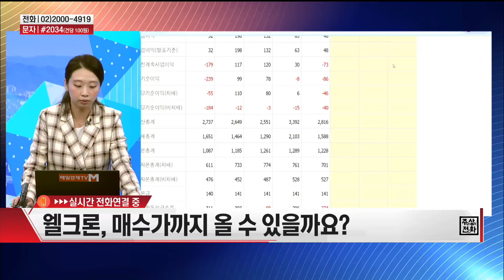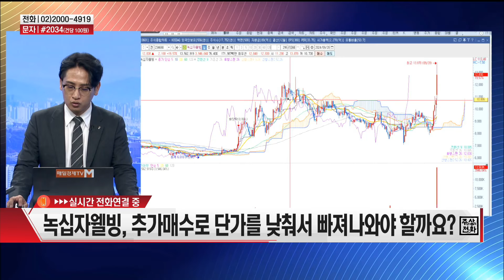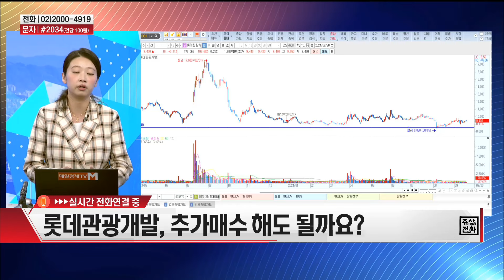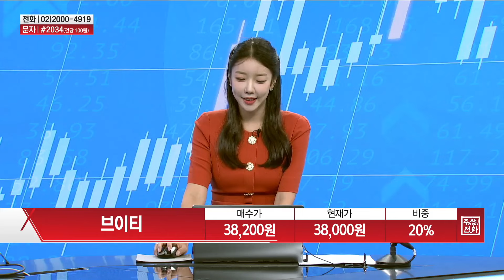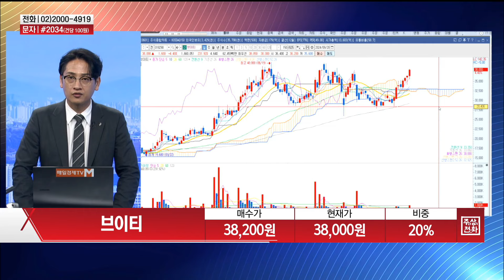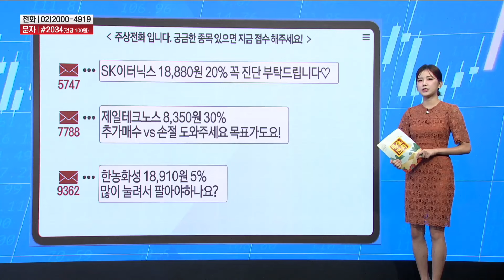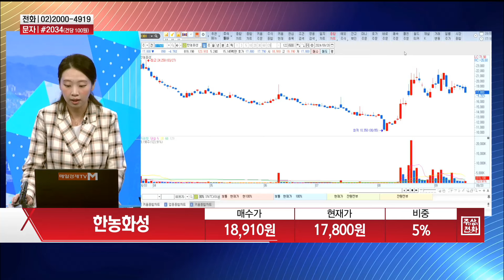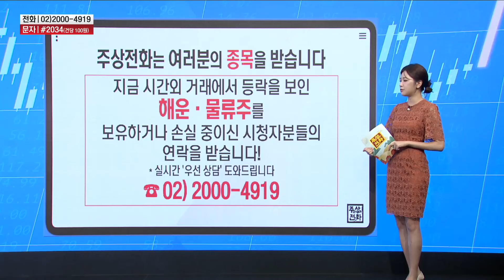[주상전화1] 이수페타시스 · 녹십자웰빙 · 롯데관광개발 · 브이티 · SK이터닉스